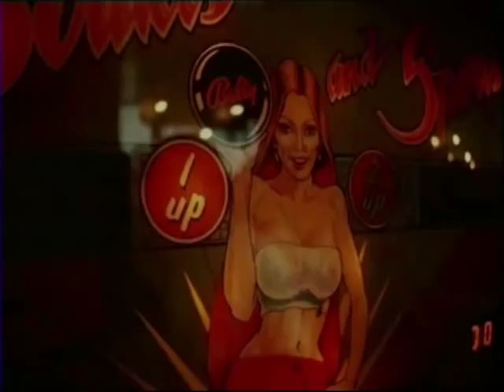Brygada Kryzys - Mam Dość